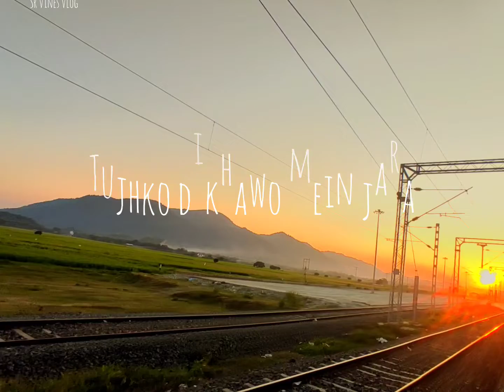way of Guwahati by train ||subanalllah